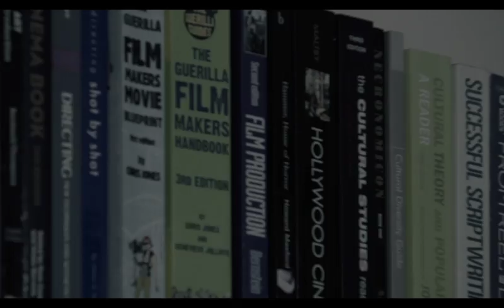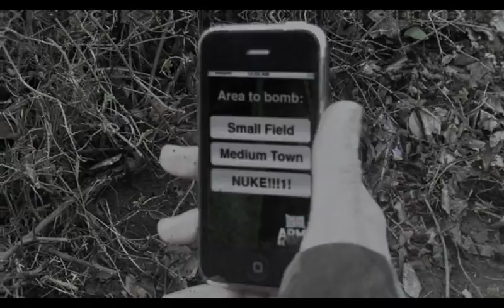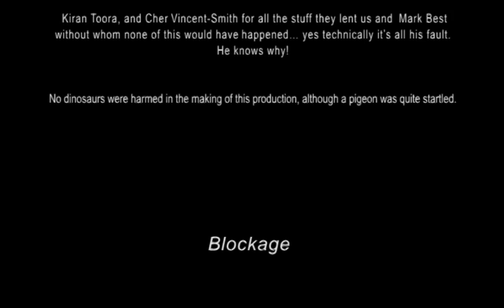Blockage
Third year Southampton Solent university film 2009/2010

I didn't get a first for production (which I guess if you enjoy the film could be considered ironic) but maybe I should have just worked a bit harder.

Whilst Blockage didn't win the 'coveted' best film of the year citation at the Uni (although it would have walked the audience award, if there was such a thing), It did go on to pick up a couple of minor festivals awards including best of festival at the Inspire 2010. All of which made me feel a little bit better about not making an serious and/or angsty art flick... Sure would have been nice to get a first though.

I'm not bitter honest...